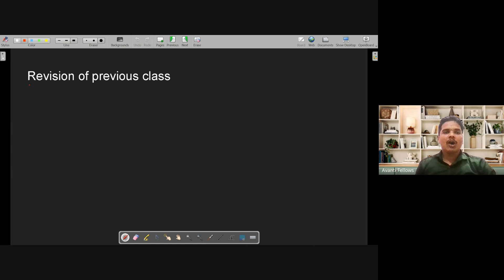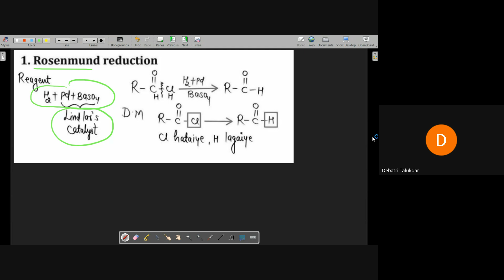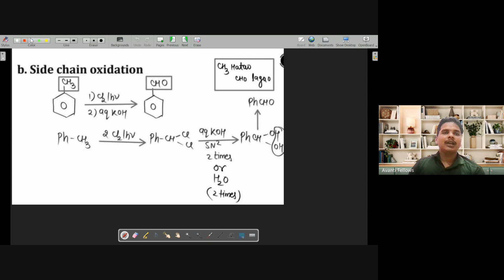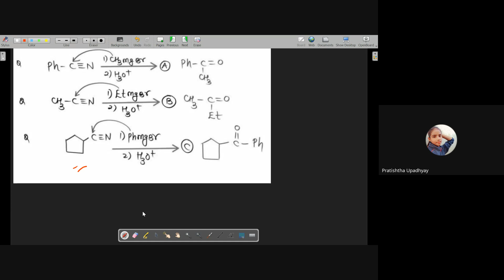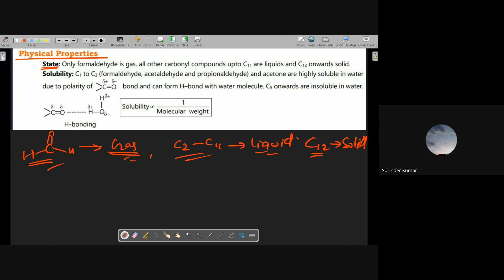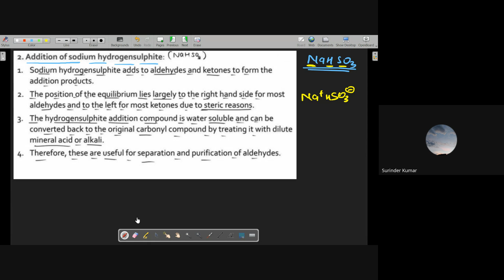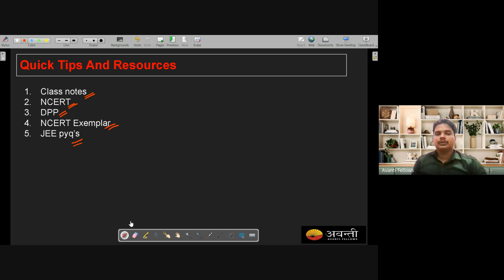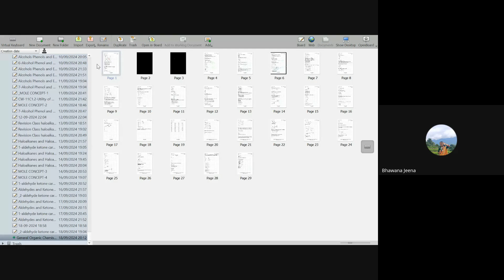Aldehyde, Ketone & Carboxylic Acid L2 | 12th JEE Chemistry | 18th Sept, 2024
Preparation of Aldehyde and Ketone